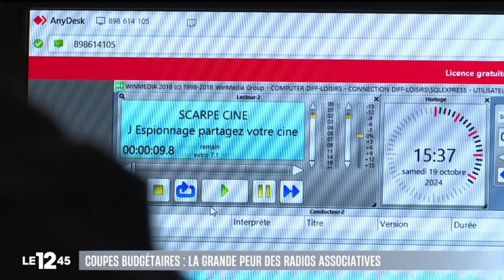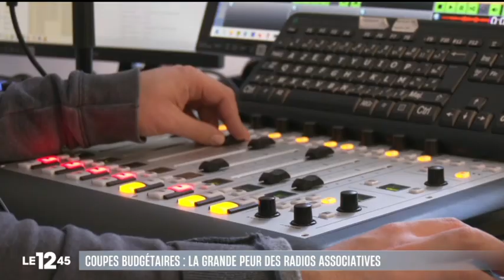Coupe drastique pour les radios associatives - Reportage de M6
Mobilisations pour sauver les radios associatives au journal de M6 le dimanche 20 octobre dans le 12.45, avec les réactions de Joris Naessens et Hervé Dujardin de Radio Scarpe Sensée, et nos amis de Radio Laser avec  Sylvain Delfau, secrétaire général du Syndicat National des Radios Libres (SNRL) , co-président de l'intersyndicale Les Locales.